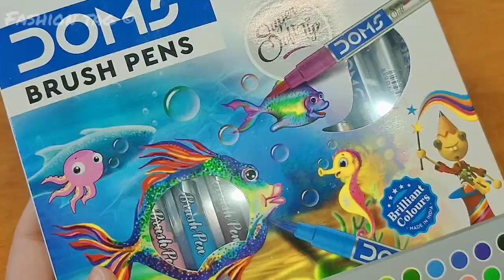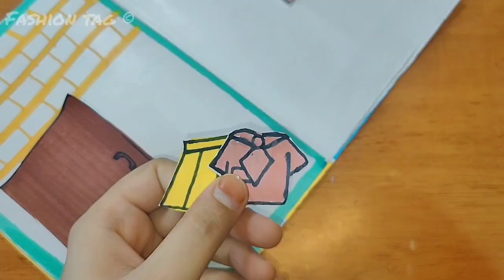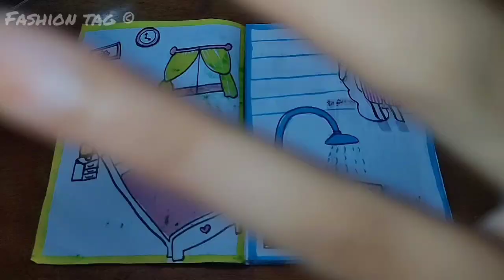DIY school Quiet Book 📖